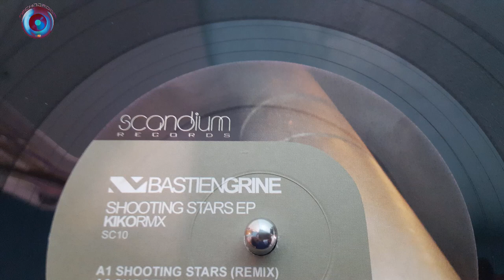Bastien Grine-Shooting Stars (Remix)